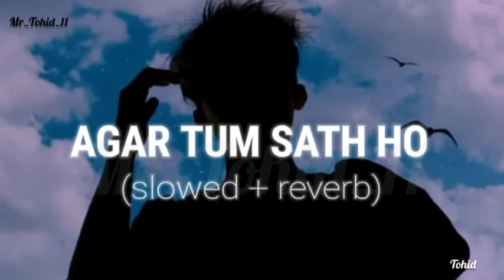Agar Tum Sath Ho|Mr_Tohid_11|New Trending YouTube Lofi Slowed Lyrics Music Video Songs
Agar Tum Sath Ho New Trending Youtube Short WhatsApp web Music Status Video Songs status lyrics video songs Status friendship day party Status shayari new post new post Lofi Slowed Lyrics Music Video Songs status
New YouTube Shorts Whatsapp Web Music Status Video Songs

New YouTube Shorts Whatsapp Web attitude boy music Status video songs Status